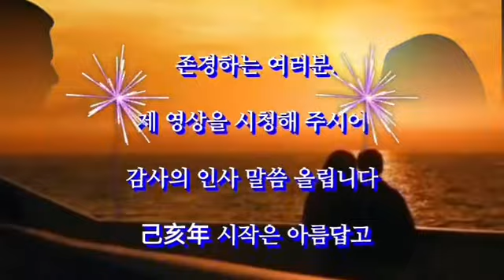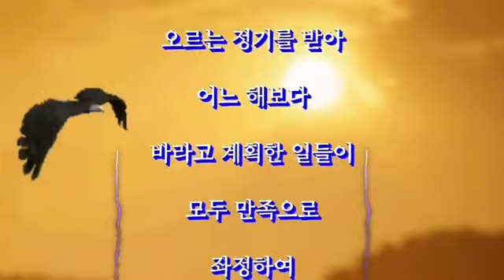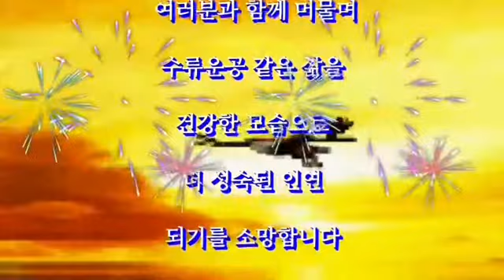경자년/새해 복 많이 받으십시오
구름처럼 바람같이
흐르는 세월 속에

위태로운 절벽 틈 사이
뿌리내린 나무와 같이

의지할 곳 없는 나그네
명절이 되면

고향 하늘이 그리워
눈가에 이슬 맺친다